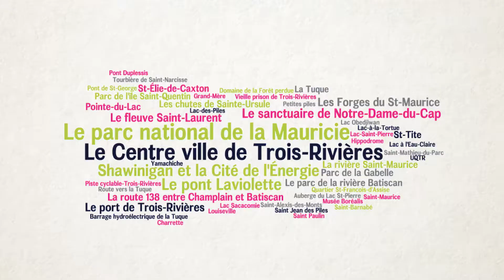OPÉRATION PAYSAGES MAURICIE